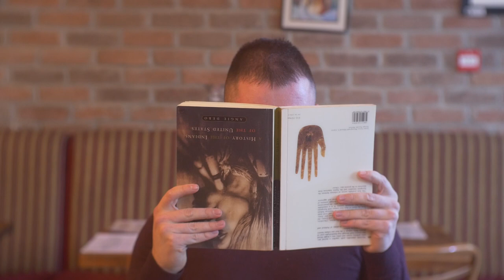Talking To Myself - short film edit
A short comedy.

Producer/writer - Fabian Oman

Directors - Justin Wade/Robert Byrne

Editor - Viktor Szentesi

Cast -  Fabian Oman
 Barbara Soares
 Maxine De La Rey
 Dagmar Baar

Director of photography - Conor Tobin

Sound - Rian Mahood Gallagher

Lighting - Rob Whelan

Assistant director - Maxine Da La Rey

Thanks to

Bill McHugh

Daniel & Antonio @ Brick Rooms Cafe Balbriggan